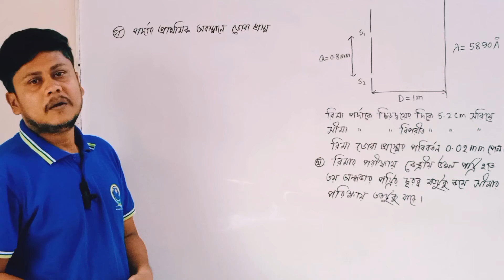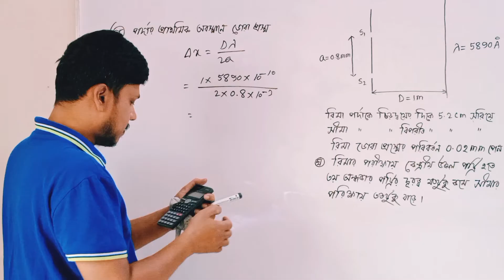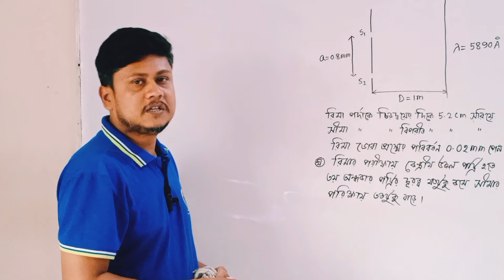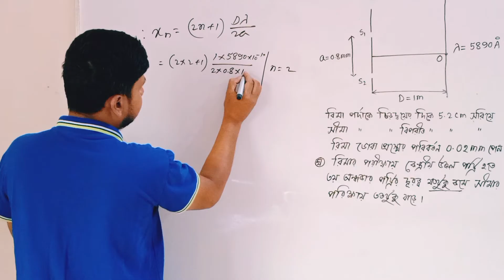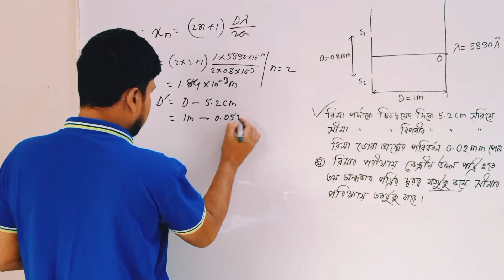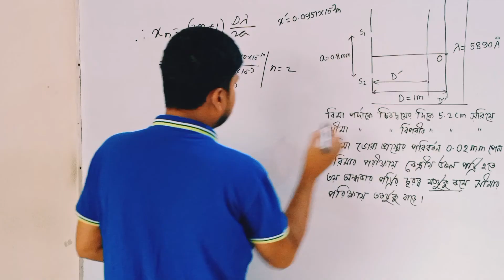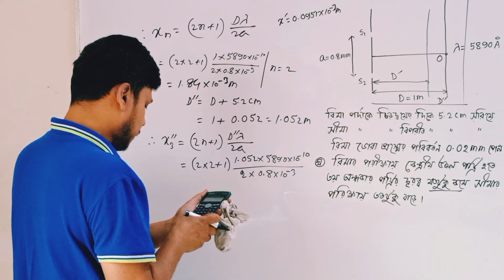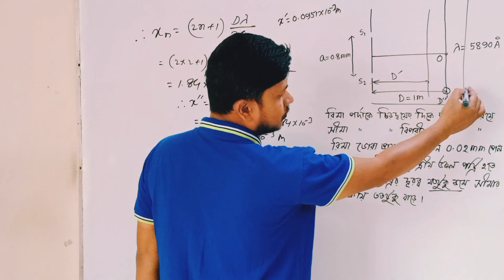ভৌত আলোকবিজ্ঞান সিলেট বোর্ড ২০২৩। সিলেট বোর্ড ২০২৩ ভৌত আলোকবিজ্ঞান। hsc physics।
ভৌত আলোকবিজ্ঞান সিলেট বোর্ড ২০২৩। সিলেট বোর্ড ২০২৩ ভৌত আলোকবিজ্ঞান। hsc physics 2nd paper chapter 7 sylhet board 2023।